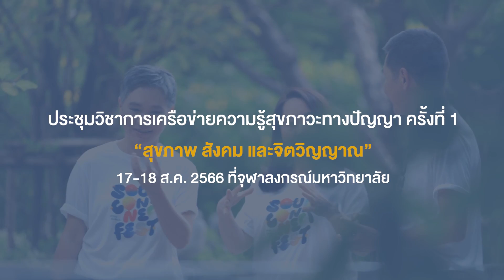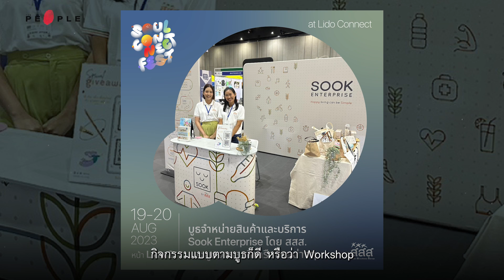ค้นหาพลังวิเศษในตัวคุณกับงาน Soul Connect Fest มหกรรมพบเพื่อนใจ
หลายคนคงเคยได้ยินคำพูดที่ว่า “เราทุกคนมีพลังวิเศษอยู่ในตัว” เพียงแต่ว่าเราอาจจะยังไม่รู้ หรือสัมผัสถึงพลังวิเศษนั้น
Soul Connect Fest มหกรรมพบเพื่อนใจ จะเป็นงานฟื้นพลังวิเศษนั้น เพื่อพัฒนาภูมิคุ้มกันภายใน ทำให้เกิดมุมมองแนวใหม่ที่จะช่วยในการเกื้อกูลโลก ช่วยแก้ปัญหาวิกฤตบางอย่างของความทุกข์ของสังคม
งาน Soul Connect Fest | มหกรรมพบเพื่อนใจ
19 - 20 ส.ค. นี้ ที่ Lido Connect สยามสแควร์
สามารถลงทะเบียนเข้าร่วมกิจกรรมได้ที่